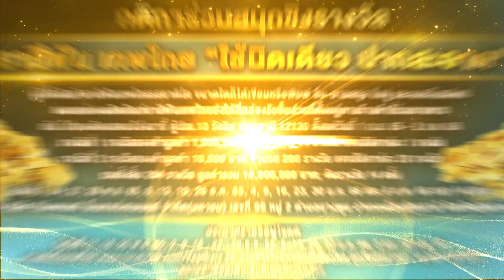ไมค์หมดหนี้ เสี่ยงโชค | บิว พงค์พิพัฒน์ | 23 ม.ค. 66 [1/4]